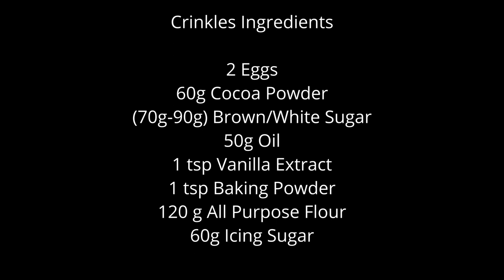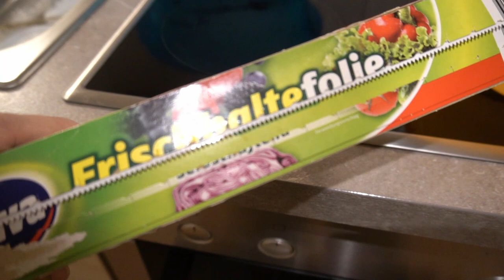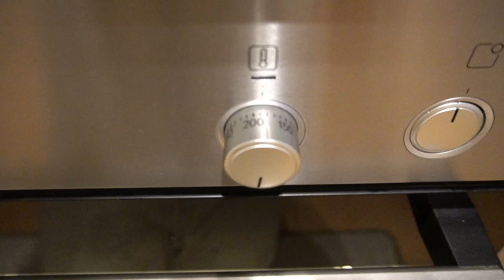HOW TO BAKE CHOCOLATE CRINKLES | Tagalog | Shannel Alysson Cadeliña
Hey Guys! ♡

WHAT IS UP?! I wanna share with you the "easiest" way to bake chocolate crinkles, but maybe there´s still an easier way? Let me know if you also tried the recipe :) tag me!

XO,
Shannel

📷 Sony Alpha 6400

Let´s connect!
Facebook (Personal): Shannel Alysson Cadeliña
Facebook (Gaming): Shaxaly

Intro/Outro music by John Cadelina - Metaverse Love Affair

Music Background by @ikson